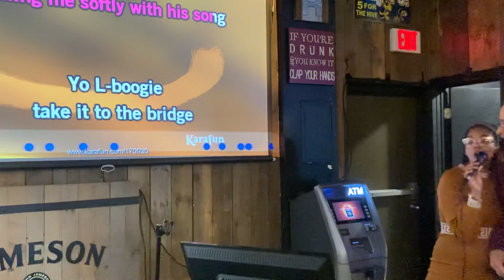2-2-23 Killing Me Softly